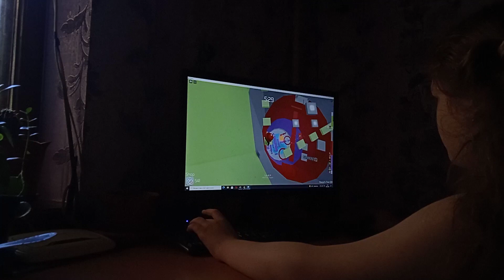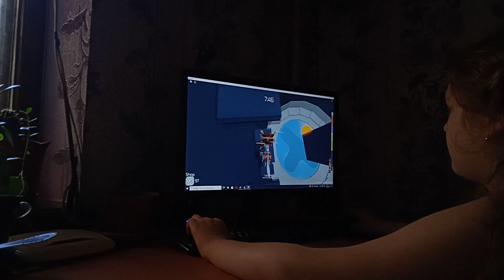[ Tower of Hell]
Приветик Господа ❤️ Приятного вам просмотра и приятного вам опетита 🍽️ Хорошего вам просмотра и Хорошего вам ностроение или опетита 🍽️никнейм– Selever_I123🔪Мои Лубимие Цвета
1.Фиол💜,
2.Красний❤️,
3.Чорний⬛,
4.Белий🤍,
5.Биризовий🎟️,

Мой плейлист про Шестая попала на человеческий мир 🌍 Мой плейлист про Шестая Приключения мини сериал сезон Кольцо💍💓